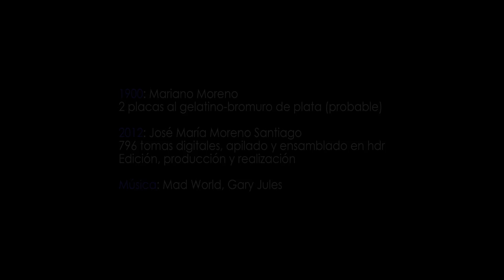Toledo, las luces del tiempo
Juego visual de la transformación de Toledo desde 1900 en escenarios nocturnos y diurnos en 2012. Panorámica histórica: Mariano Moreno.